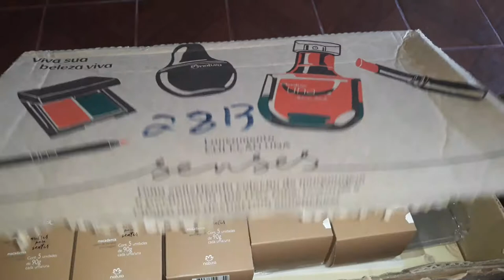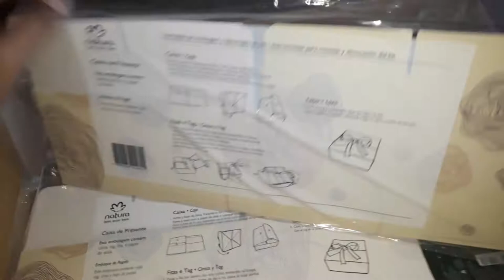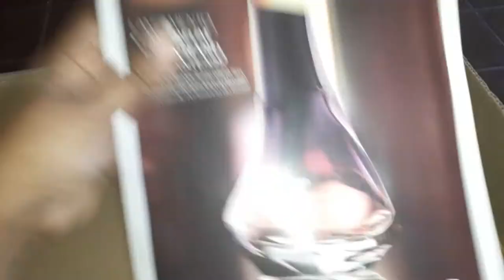Open box Natura ciclo 12/2018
OI!! Pessoal vem ver o  open box  do ciclo 12/2018 Espero que gostem.